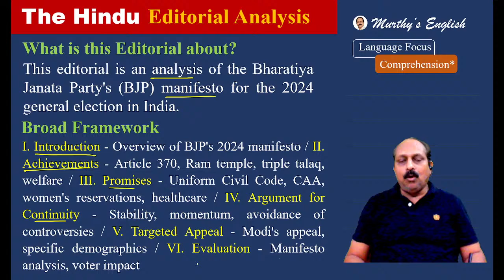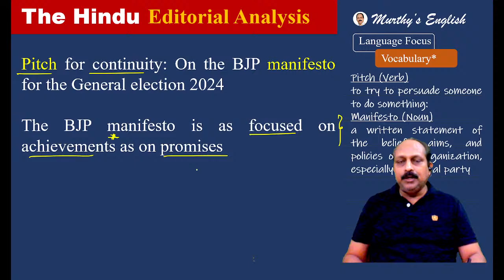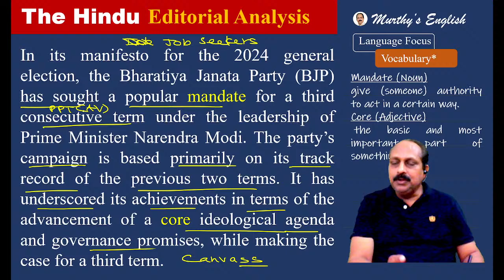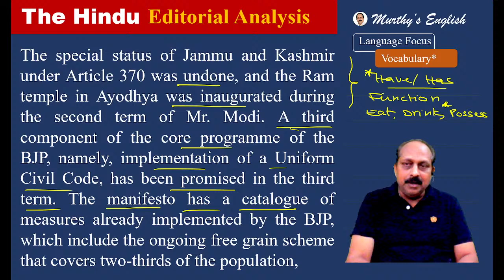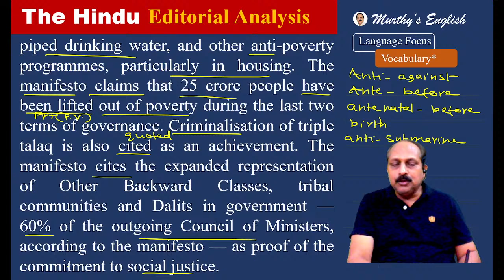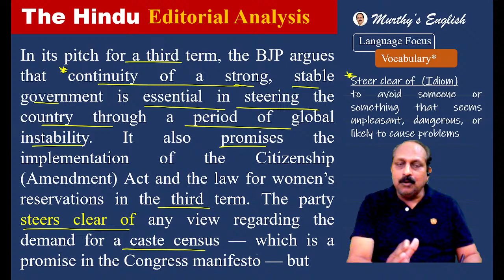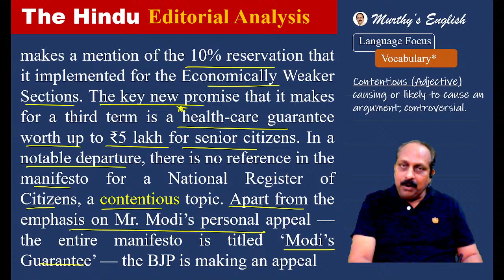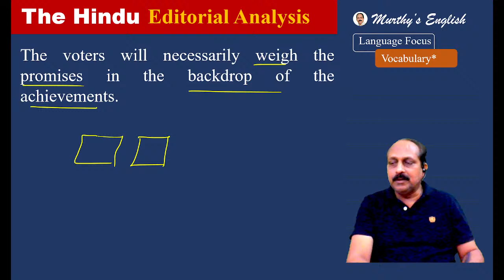16th April, 2024 | The Hindu Editorial Analysis | Mock Tests with Timer | BANK | SSC | UPSC | SPSC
16th April,, 2024 | The Hindu Editorial Analysis | Mock Tests with Timer | BANK | SSC | UPSC | SPSC
"Strategic Learning Hub: The Hindu Editorial Analysis + Mini Mocks for Banks, SSC & UPSC | Boost Your Exam Preparation
Elevate your exam preparation game with our dynamic combo! Introducing a one-of-a-kind blend of The Hindu Editorial Analysis coupled with targeted Mini Mocks for Banks, SSC, and UPSC exams. Unleash the power of knowledge and practice, strategically aligned to enhance your performance and ace those competitive exams!
Why Watch This Power-Packed Combo?
1. Holistic Insights: Murthy sir analyses The Hindu editorials from English proficiency point of view, offering a profound understanding of the language used that is crucial for competitive exams.
2. Strategic Mocks: Experience the real exam scenario with our Mini Mocks tailored for Banks, SSC, and UPSC, fine-tuning your skills and boosting your confidence.
3. Efficiency at its Best: Maximize your learning with a combination of editorial insights and targeted practice, saving you time while ensuring a comprehensive preparation strategy.

What to Expect:
Expert Commentary: Grasp complex topics with ease through our expert analysis, making The Hindu editorials accessible and exam-relevant.
Exam-Style Questions: Our Mini Mocks replicate actual exam patterns, allowing you to familiarize yourself with the format and enhance your time management skills. Presented along with the Timer for real time experience.
Performance Analytics: Receive detailed feedback on your mock test performance, identifying strengths and areas for improvement, ensuring a focused approach to your studies.
Help Us Shape Your Success:
Enjoyed the insights and mock tests? Your engagement fuels our commitment to providing top-notch content tailored for your success!
Explore More:
Check out our dedicated playlist for a library of insightful analyses and targeted mock tests, ensuring you're well-equipped for Banks, SSC, and UPSC examinations. Your journey to success begins here!